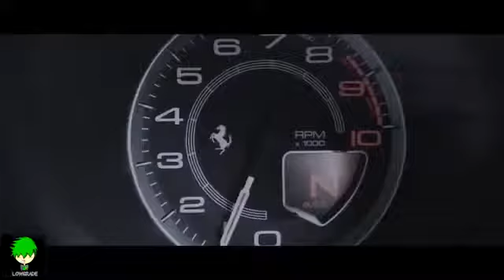เบนฟิลลิปส์ แกล้งน้องep1